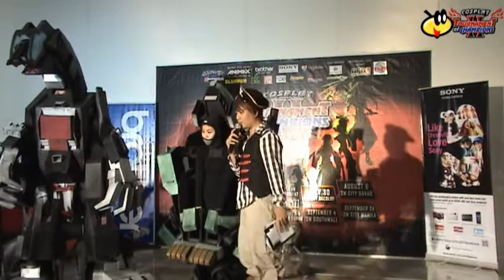TOrCH II Southmall Leg - Team ZOIDS: Battlefront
The winning cosplay skit of team #1 from the Cosplay Tournament of Champions II (TOrCH II) held at SM Southmall dated September 4, 2011.